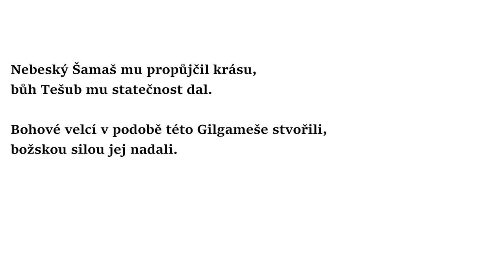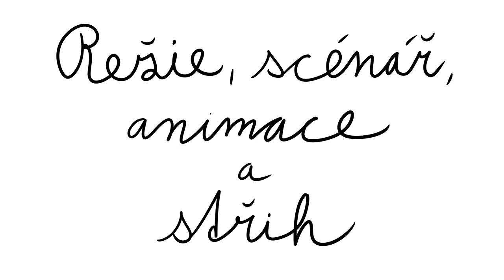Epos o Gilgamešovi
ouje ouje
haha já ten film tak nesnáším
použitá hudba:

warfare snare drum . zagi2

I am on the road and I just stole an MMs pack from the vending machine using a fake coin - fmceretta